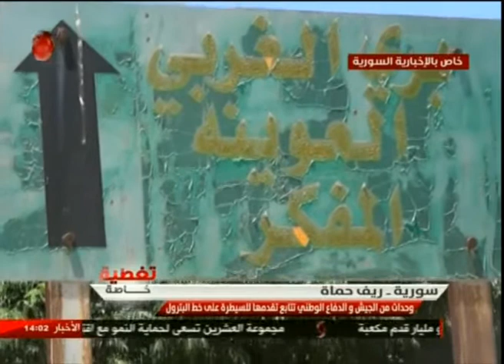ريف حماه| وحدات من الجيش والدفاع الوطني تتابع تقدمها للسيطرة على خط البترول